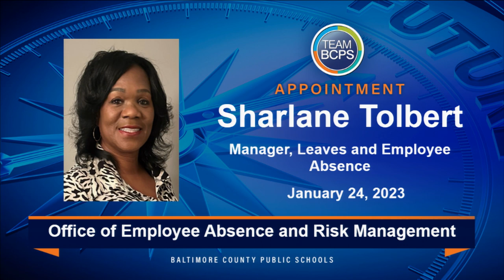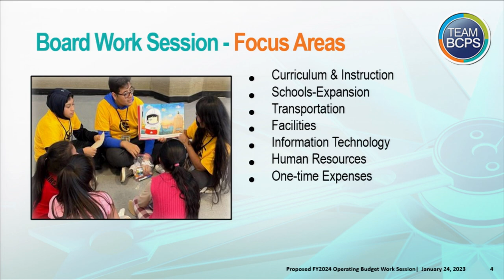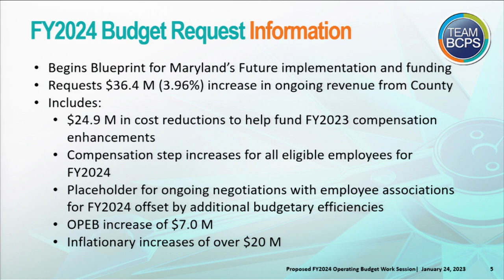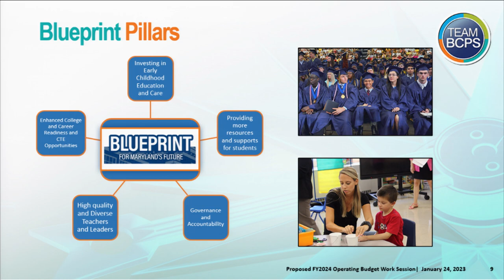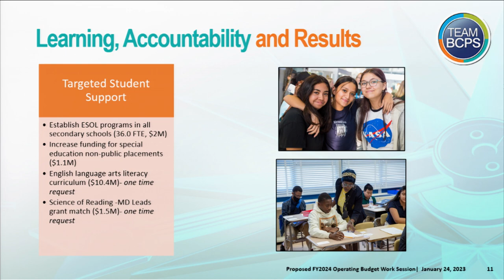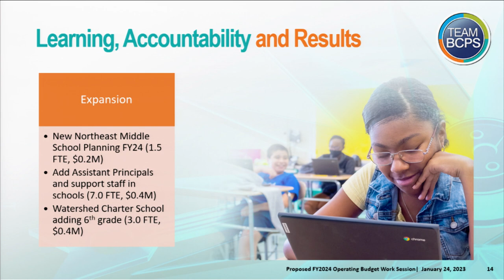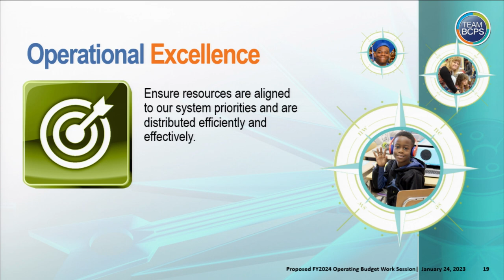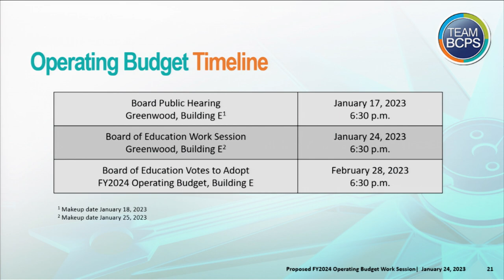Meeting of the Board of Education 1-24-23